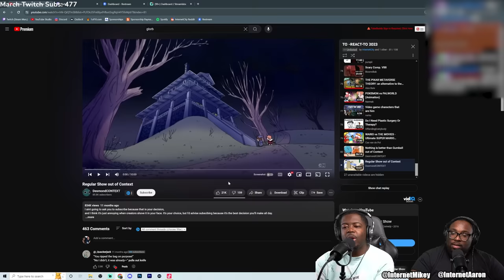Regular Show out of context is HILARIOUS! 😂